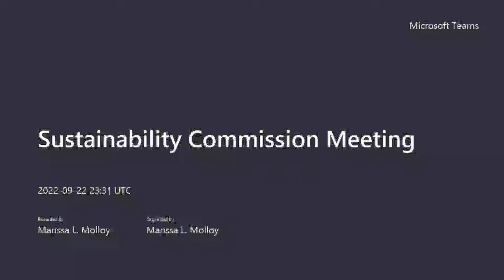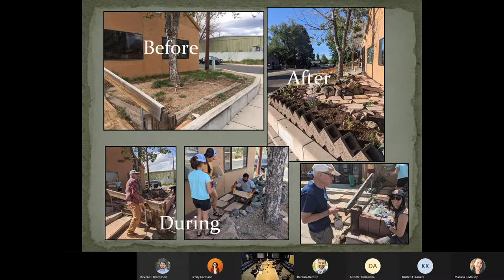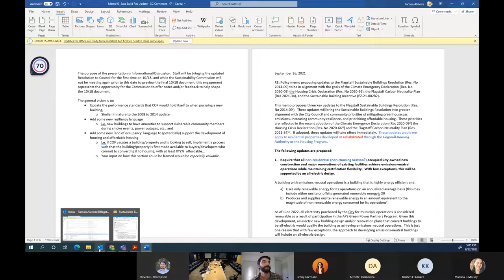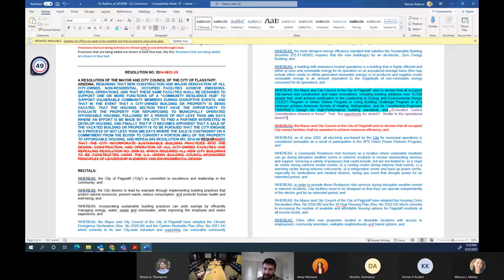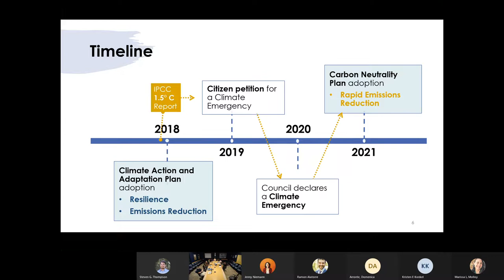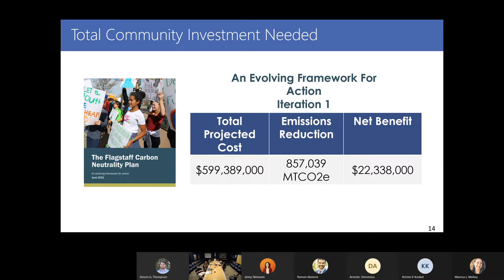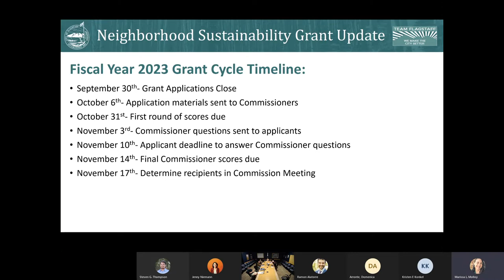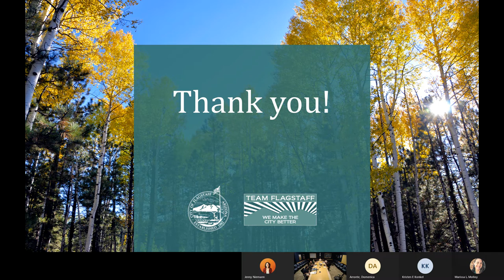Flagstaff Sustainability Commission Meeting - September 22, 2022